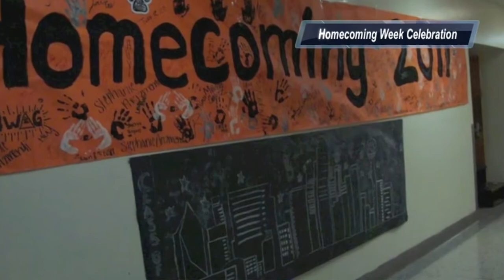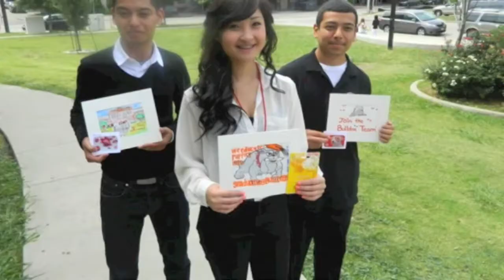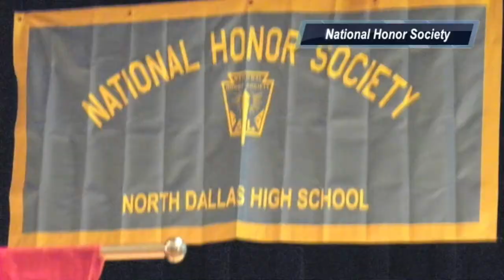North Dallas High School The Best of Times 2012